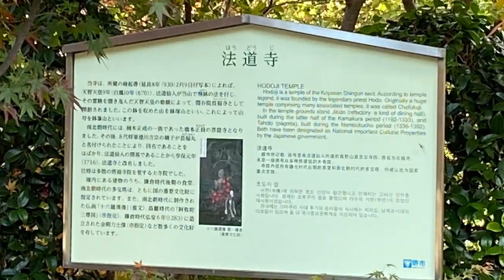法道寺 紅葉 堺市